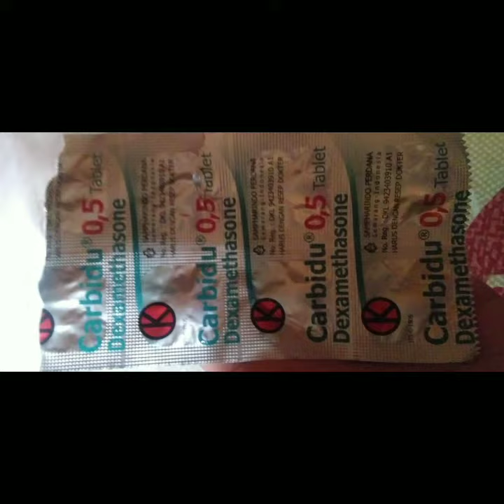Public Speaking : PIO kortikosteroid (dexamethasone) oleh Silmi Hadianti